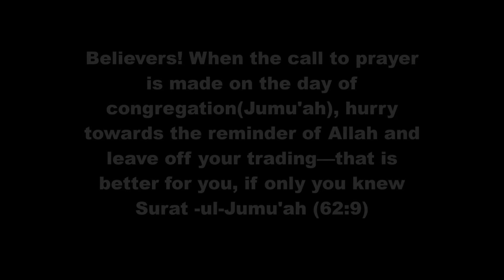friday reminder 27th Nov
يَٰٓأَيُّهَا  ٱلَّذِينَ  آمَنُوا  إِذَا  نُودِىَ  لِلصَّلَوٰةِ  مِن  يَوْمِ  ٱلْجُمُعَةِ  فَٱسْعَوْا۟  إِلَىٰ  ذِكْرِ  ٱللَّهِ  وَذَرُوا۟  ٱلْبَيْعَ  ۚ  ذَٰلِكُمْ  خَيْرٌ  لَّكُمْ  إِن  كُنتُمْ  تَعْلَمُونَ

Believers! When the call to prayer is made on the day of Jumu'ah (congregation), hurry towards the reminder of Allah  and leave off your trading, that is better for you, if only you knew.
Surah ul-Jumu'ah 62:9